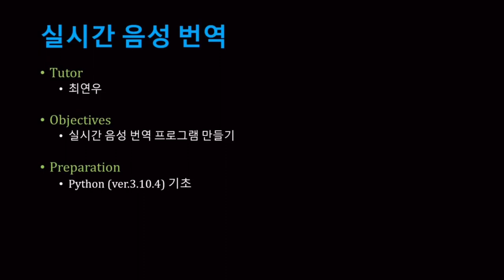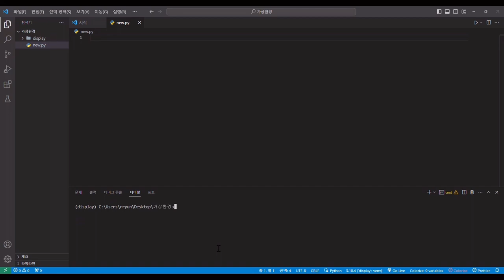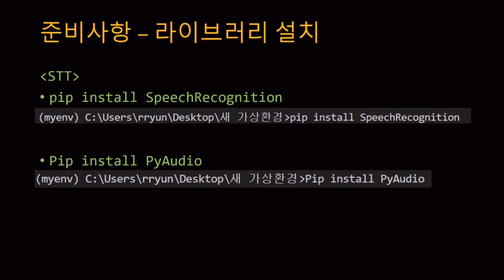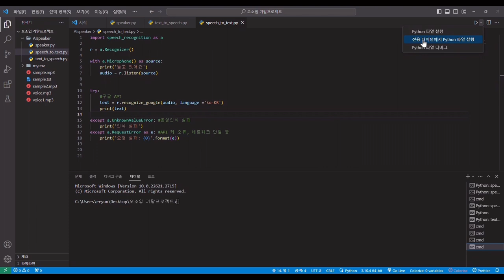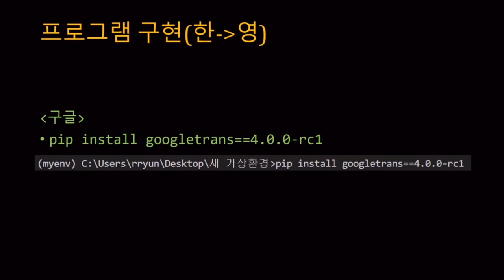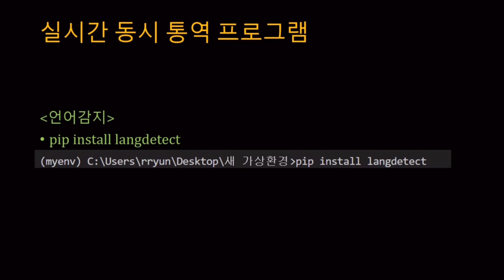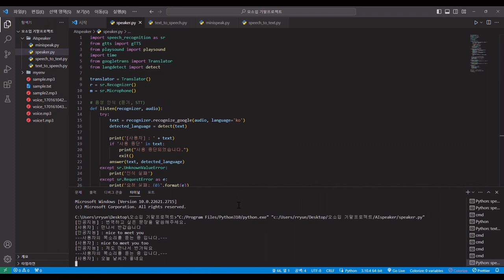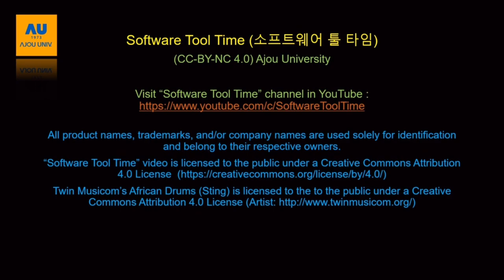[SWTT] 파이썬을 활용하여 실시간 동시 통역 프로그램 만들기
강사 : 아주대학교 디지털미디어학과 최연우
사전지식 : Python